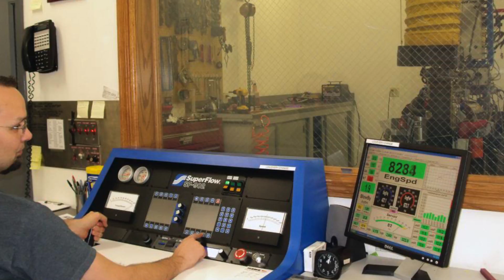Research and Development at Melling Performance Parts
Melling has a high tech in house testing facility that is used for all facets of the company, high performance parts, stock replacement parts, and Original Equipment parts.